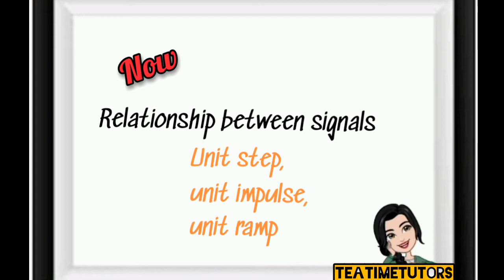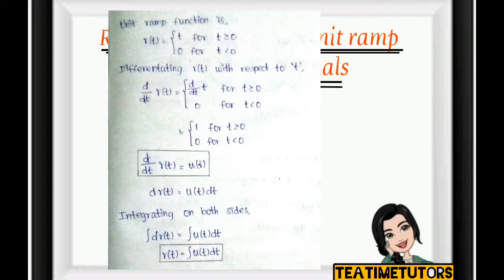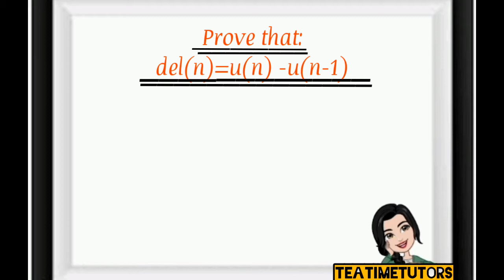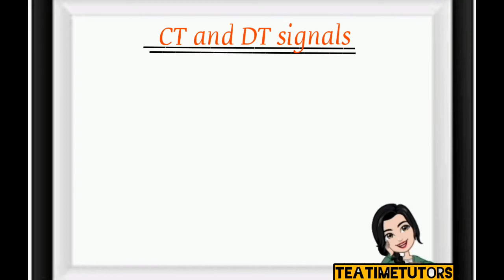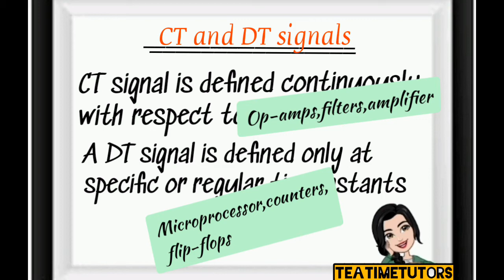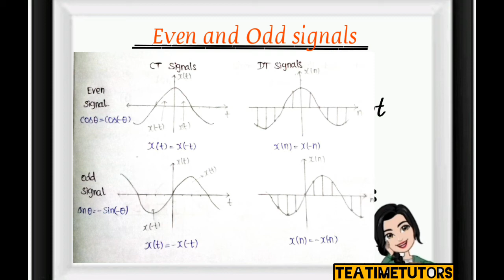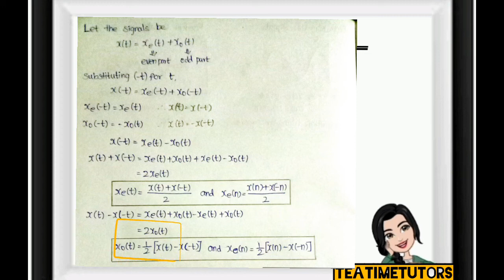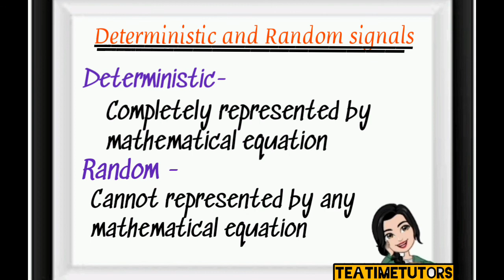Relationship between signals | Classification of Signals | Explained in Tamil | Signals and Systems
Today's Topics :

CT and DT Signals - 05:04

Periodic and Non-Periodic Signals - 06:15

Even and Odd Signals - 08:03

Energy and Power Signals - 10:58

Deterministic and Random Signals - 12:45

ALL VIDEOS OF SIGNALS AND SYSTEMS 👇🏻👇🏻👇🏻

We are the students like you initiating our first step to share our pathway in this engineering field.In this video we shared about EC8352-Signals and Systems which comes in second year-3rd  semester under Anna University syllabus.Hope you learn from it.

Happy signalic learning!!!

If you miss standard signals video, wanna watch it!!